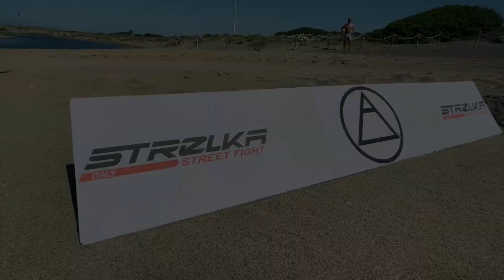FRANKENSTEIN vs FIGHTER on the Beach Italy !!!